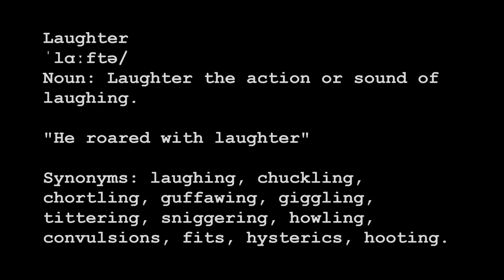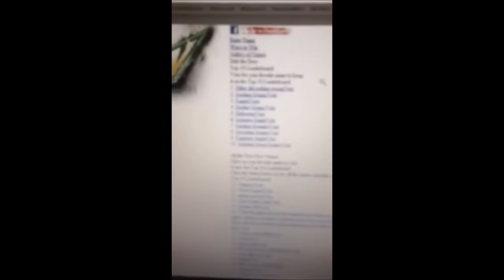Compliation Of People Laughing Uncontrollably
A compilation of people laughing uncontrollably highly amusing and entertaining please enjoy.

I've tried to credit the original owners of the clips below or the ones I could find anyway so please check out their channel and give credit where it is due: